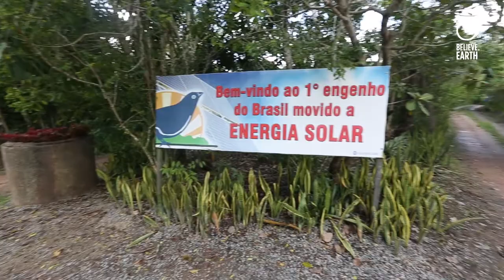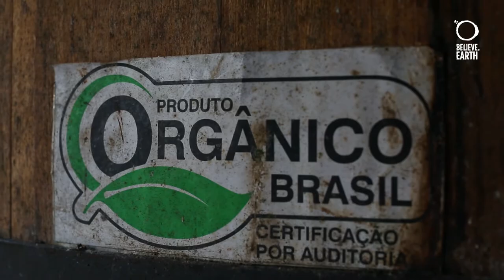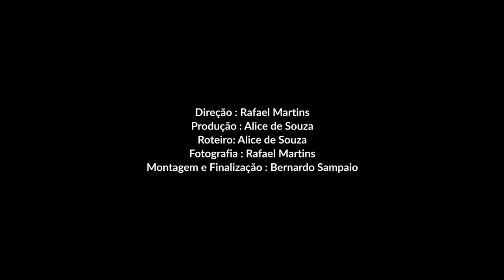Engenho Sanhaçu - Práticas sustentáveis e cachaça orgânica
Com a chegada da aposentadoria, Moacir Barreto Silva resolveu assumir uma terra devastada no interior de Pernambuco e mudar a paisagem.“Percebi que não poderia salvar o planeta, mas poderia salvar dois hectares e meio”. 25 anos depois da compra do terreno, estão distribuídas na propriedade 46 espécies arbóreas, uma nascente resgatada e um alambique vencedor de 13 prêmios, sendo o primeiro do país movido totalmente a energia solar.

When he retired, Moacir Barreto Silva decided to take over some devastated land in the interior of Pernambuco, transforming it completely. "I realized that I could not save the planet but could save two and a half hectares of land." Twenty-five years after making the purchase, he has 46 tree species, a recovered spring, and a 13-award-winning alembic pot on his property, the first in the country to be fully solar powered.

Con la llegada de la jubilación, Moacir Barreto Silva decidió adquirir una tierra devastada en el interior de Pernambuco y cambiar el paisaje. “Me di cuenta de que no podría salvar el planeta, pero podría salvar dos hectáreas y media”.
25 años después de la compra del terreno, existen 46 especies de árboles distribuidas en la propiedad, una naciente rescatada y un alambique vencedor de 13 premios, siendo el primero del país movido completamente a energía solar.

Report, Production and Script: Alice de Souza
Direction and Photography: Rafael Martins/Ostra Monstra
Editing: Bernardo Sampaio/Ostra Monstra